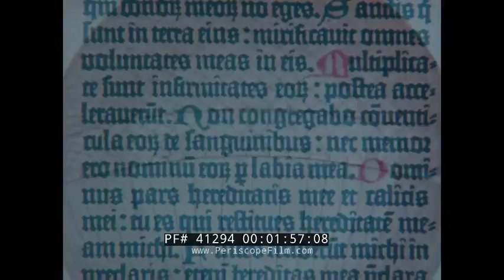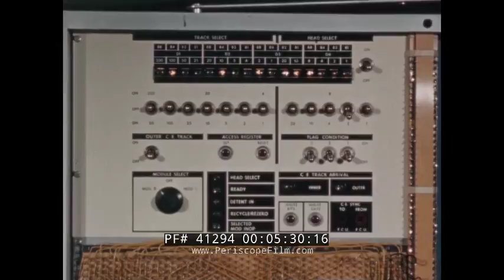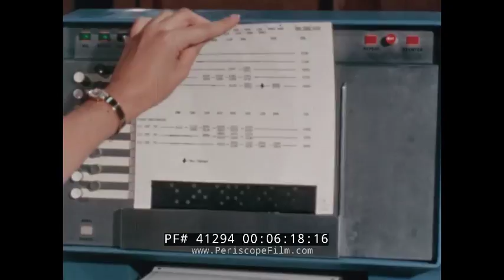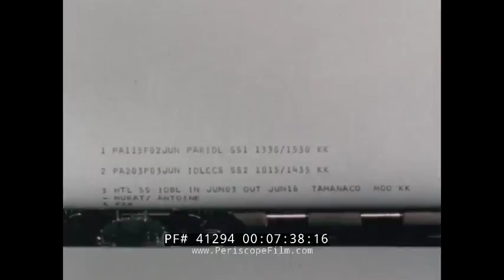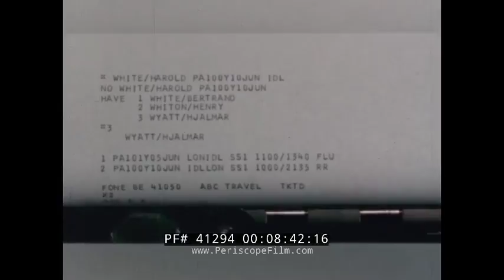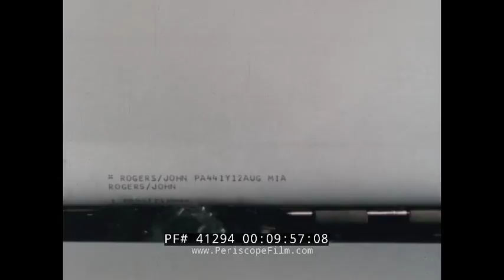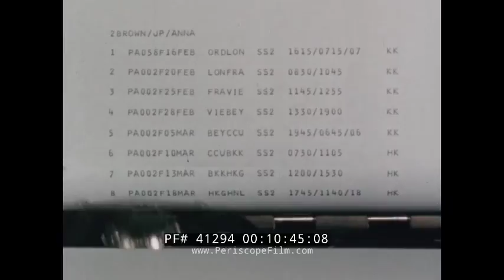PAN AM CORPORATE FILM HISTORY OF COMMUNICATIONS & IBM PANAMAC COMPUTER SYSTEM 41294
This 1960s Pan film "Across the World in 3 Seconds" shows communication in the modern world, and includes a behind-the-scenes look at Pan Am's complex, computer-based reservation and logistical systems. It presents a fast - moving history of communications from cave drawings to the jet age of electronic computers.

The film opens with ancient cave paintings and the idea that man’s deepest desire has always been to communicate with others (:51). It leads through the development of communication and we see the Egyptian Sphinx and ciphers developed (1:14). As transportation developed, person to person communication advanced and a painting of a 24-Hour Pony Express rider with a US Mail bag hitched to his saddle is depicted (2:31). Another painting of telephone lines being raised is shown (2:43) and the telegraph had been developed. Afterwards, land transportation progressed further and begins the invention of flight (3:04). In May of 1927, Charles Lindbergh climbs into the Spirit of St. Louis and he makes history flying from New York to Paris in 33 hours (3:21). The Pan Am building in New York (4:49) is shown and is the home of PANAMAC; the extensive IBM communications and reservations network. Magnetic disks which are spinning faster that can be seen with the naked eye spin on screen (5:04) and these are what store the information. A Pan Am worker utilizes a data processing system (5:36). An extensive example of a reservation clerk feeds plans into the system for a flight from Paris to New York (6:16). This example enables viewers to learn the magnetic storage had the ability to retain the multiplicity of fliers needs and plans electronically (9:46), and this was a move from paper and file storage. Quickly, Calcutta’s streets at the time are shown (10:06) with an instance of a flyer wishing to change his itinerary. PANAMAC’s air to cargo (11:05) is shown as well as the transfer of goods by clipper cargo (11:12) as well. The film draws to conclusion with images of Pan American and IBM workers who made the innovative progress possible (11:37). The film was produced by Sidney J Stiber Productions Inc.(11:59).

The PANAMAC, Pan American's first worldwide airline reservation management system, was installed in 1964, and used the IBM 7080 Data Processing System. PANAMAC linked hundreds of agent sets throughout the United States, Canada, Europe, and the Caribbean with the Pan American computing center in New York City. The IBM 1006 Terminal Interchange was part of the networked system shown in this graphic from the PANAMAC manual. Using teleprocessors networked to the computing center, agents could access Pan Am flight information and book reservations almost instantly. While this is now commonplace, at the time it was an innovative and successful system.

PANAMAC was based on computer networks developed for the United States military where “real-time” information was necessary to calculate projected trajectories for missiles. The IBM-designed network was only the second real-time network to be installed for high-speed computing and communication in the airline industry. The first networked system developed for real-time airline reservations was American Airline's SABRE (Semi-Automatic Business-Related Environment), developed by IBM and implemented in 1961 on an IBM 7090 system. Delta's Deltamatic flight reservation system, installed in 1964, was also designed by IBM and used an IBM 7074 system. Prior to these systems, reservation information was available but quickly outdated. A few early computer systems, such as American Airlines' Reservisor, designed by Teleregister Corp., provided quick access to flight information but were not set up to receive information. Reservations still had to be taken by hand and calls placed to airlines to confirm availability.